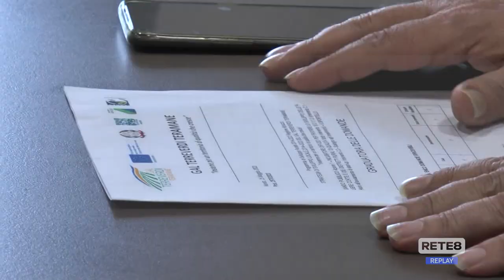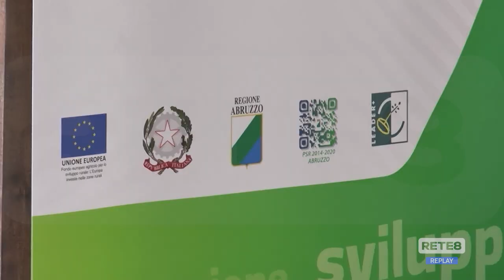Giulianova - Filiera corta e distretti di ruralità